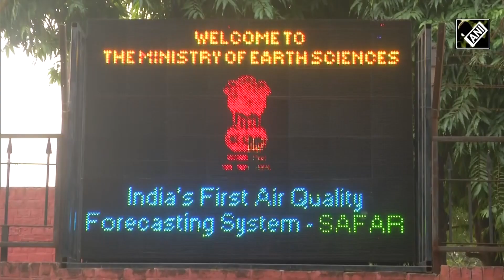Delhi’s Air Quality turns ‘Very Poor’, AQI at 339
A thick layer of smog covered Delhi. The air quality was recorded under the ‘Very Poor’ category in the National Capital on November 06. The overall Air Quality Index (AQI) of the city stood at 339. The recurring problem of farm fires from the neighbouring states contributed 21 per cent to PM2.5 in Delhi. Delhiites are suffering from breathing issues due to deteriorating air quality. The overall AQI in Noida stood at 349. Gurugram’s AQI stood at 304.